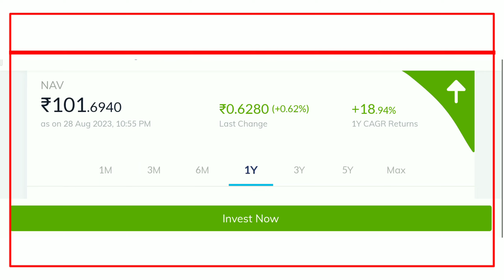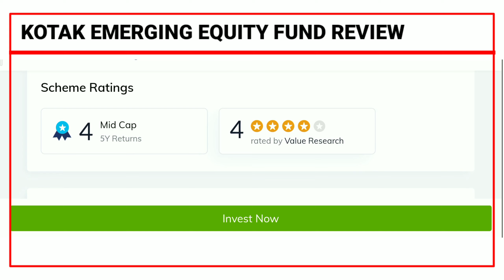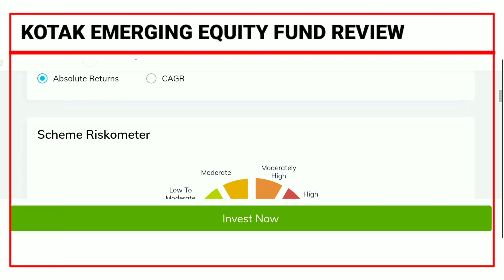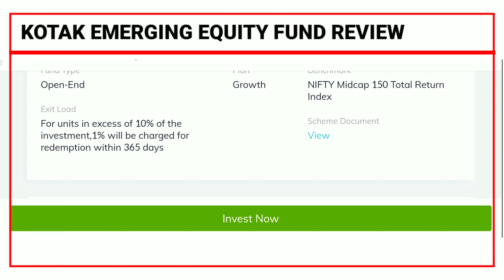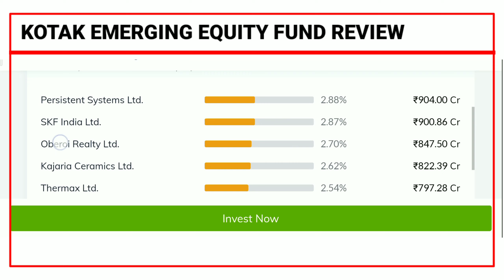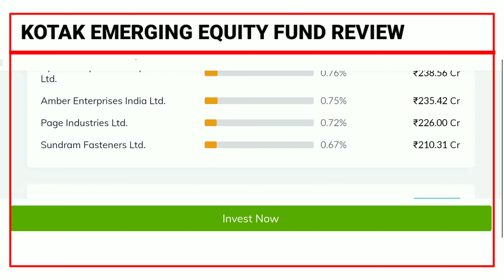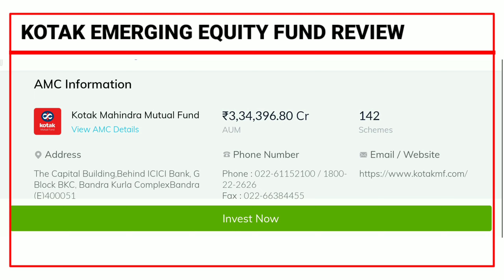Best Mid cap mutual funds for investment 2023. Top Mid cap mutual fund for sip/Lumpsum investment.